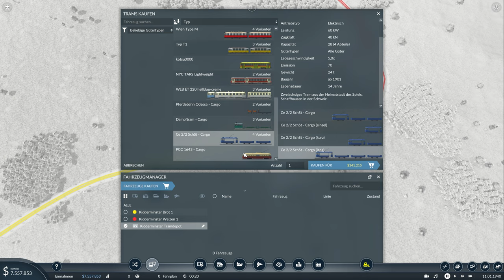Transport Fever 2 - Eine neue Map! - S02E01 | 4K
Zeit für einen Neuanfang bei Transport Fever 2! Ich habe mich bewusst für eine Map mit vielen Bergen entschieden, denn ich möchte diverse Gebirgsbahnen bauen, die landschaftlich (hoffentlich) schön aussehen werden.